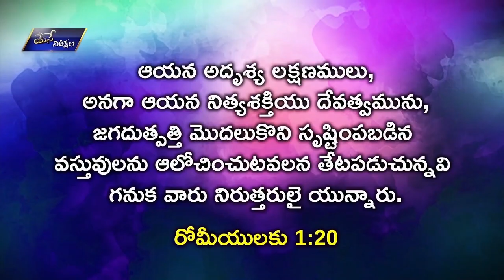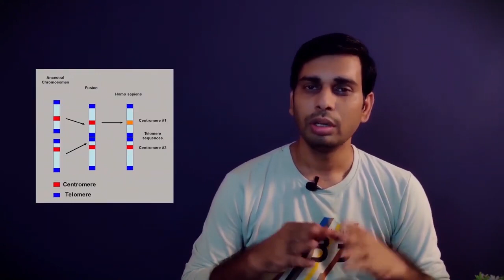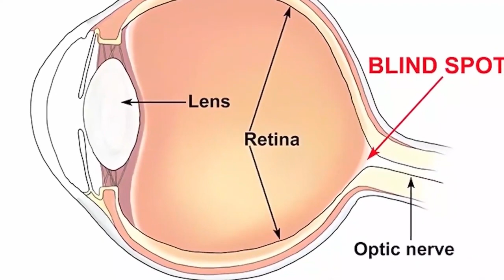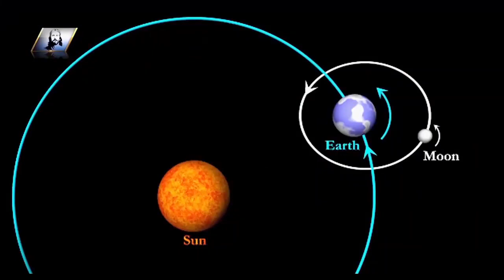దేవుడు Vs లాజిక్ || Pastor Paul Emmanuel || పాల్ ఇమ్మానుయేల్ || Yesay Nireekshana||నాస్తికుని కౌంటర్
Christian ప్రచారకుడు Paul Immanuel కి నాస్తికుని counter